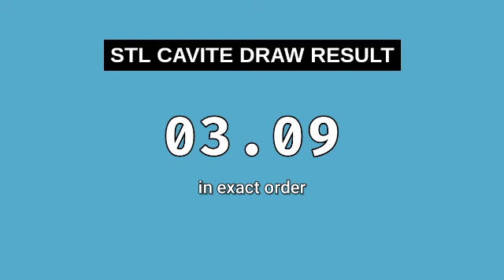STL CAVITE RESULT TODAY 3RD DRAW 8PM RESULTS STL PARES February 24, 2024 EVENING DRAW RESULT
Today February 24, 2024 Saturday
STL Small Town Lottery, Third draw result for STL CAVITE STL Pares Game.
STL CAVITE 3RD DRAW RESULT TODAY
GAME: STL CAVITE 3RD DRAW